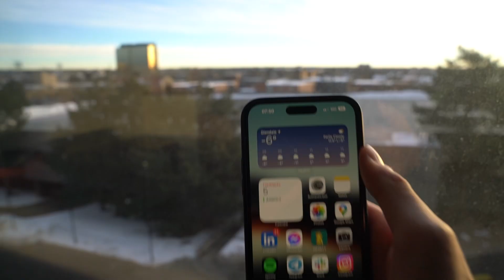The BigTour 35 - Episode 2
Adesivi, anfiteatri e laghi ghiacciati.

The BigTour: un viaggio fatto per perdersi e ritrovarsi.